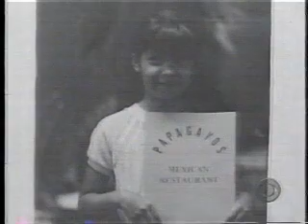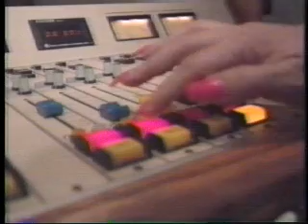Selena Para Siempre Parte 1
Transmitido por el canal de las Estrellas (Televisa Mexico)